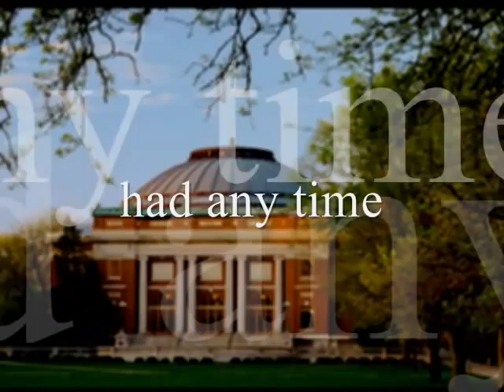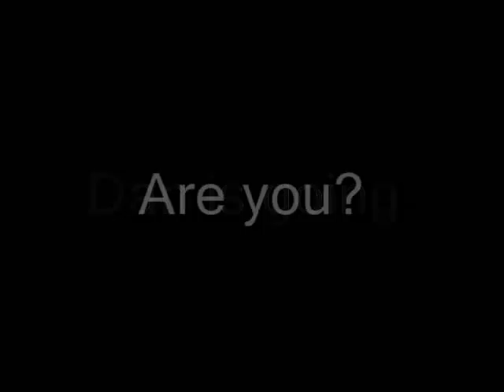Winter Retreat 2013 Promo